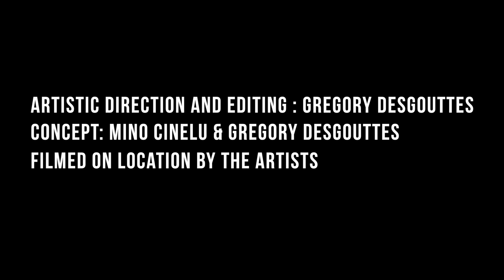Mino Cinelu & Nils Petter Molvær – SulaMadiana (Official Music Video)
“SulaMadiana” is a cornucopia, spilling out reverberations of Miles Davis, Gong, and previous works of Molvær, and yet Molvær and Cinelu open up doors to entirely new worlds. The album title is not some ancient spell, but a confession to the musicians’ respective biographies. Sula is the island from which Molvær stems, Madiana is a synonym for Martinique, where Cinelu's father comes from. “SulaMadiana” combines all which is perceived as trusted, familiar, and achieved, with a notion of sounds beyond the horizon: glittering, shimmering, and always promising.